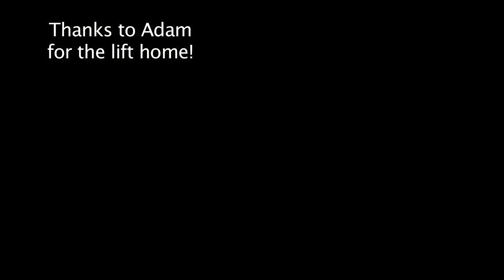GFUUN PropDamage Fenland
During an aerobatic competition my spinner decided to part company and damaged the prop on it's way out. Immediate forced landing ensued and no further harm was done. A good experience to learn from.